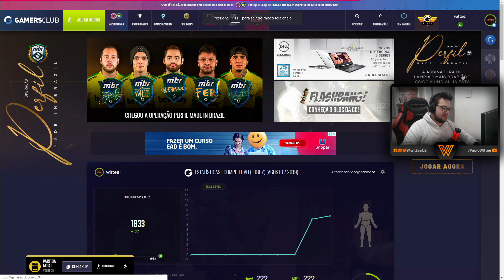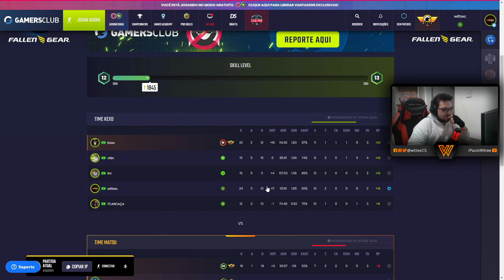Finalmente UPEI UM Level na GC! - Do 0 ao 20! #17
Salve galera!
FINALMENTEEEE UPEI UM LEVELLLLL!
HAHAHAHA
Que sacrifício! Mesmo quase sem perder!